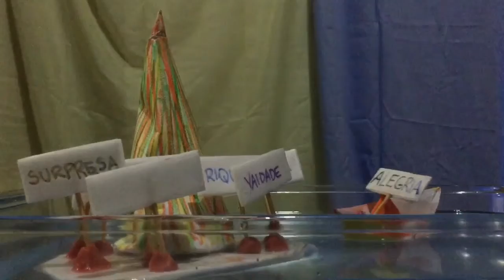A Ilha dos Sentimentos - sem som